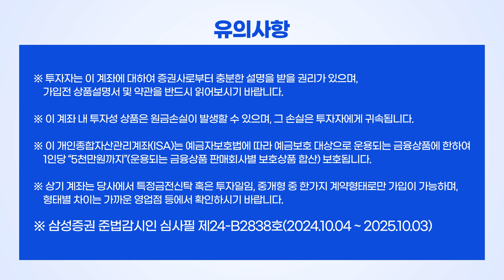[이벤트] 10월에도 삼성증권에서 ISA하고 혜택 받자!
[삼성증권 ISA에 바란다 댓글이벤트]
삼성증권 ISA에 바라는 점을 댓글로 남겨주시면
추첨을 통해 100분께 커피 기프티콘을 드립니다.

✅ 참여방법
1. 영상 시청 후 삼성증권 ISA에 바라는 점 댓글 남기기
    예시) 절세액을 계산해줬으면 좋겠어요, ISA 관련 전문상담을 받고 싶어요
2. 참여링크 클릭하고 개인정보 기입하면 이벤트 참여 완료!

✅ 참여기간: 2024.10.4(금) ~ 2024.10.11(금)

✅ 경품: 스타벅스 커피 기프티콘 (100명)

※ 중복 당첨 시 1건의 경품만 발송됩니다.

※ 본 이벤트는 삼성증권 디지털 마케팅 대행사 ㈜ 데이드가 진행하는 이벤트로 고객님이 제공한 개인정보는 ㈜ 데이드의 개인정보보호정책에 따라 안전하게 보관되며 본 이벤트 종료 후 귀하로부터 제공받는 개인정보는 경품 발송 용도 이외에 제 3자에게 제공되거나 활용되지 않습니다.
※ 당첨자는 이벤트 참여 고객 중 추첨을 통해 선정됩니다.
※ 이벤트 상품 발송은 당첨자로부터 제공받은 개인정보를 기준으로 진행되며 부정확한 개인정보 입력 시 경품 재발송은 불가합니다.
※ 경품지급은 이벤트 종료 후 1 개월 이내에 진행되며 일정은 당사 사정에 따라 변경될 수 있습니다.
※ 수집된 개인정보는 이벤트 종료 후 1개월 이내 파기 됩니다.
※ 만 14세 미만 아동의 개인정보 수집시 수집에 대한 법정대리인(부모,후견인)의 동의가 필요하므로 이벤트 참여 정보 수집 및 당첨자 선정시 제외됩니다.
※ 삼성증권 준법감시인 심사필 제24-B2838호(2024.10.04 ~ 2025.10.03)